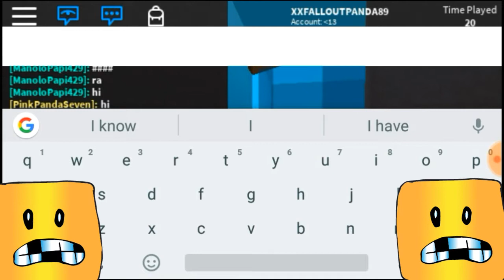ROBLOX WITH THE DOGGO 27 (SORTA)